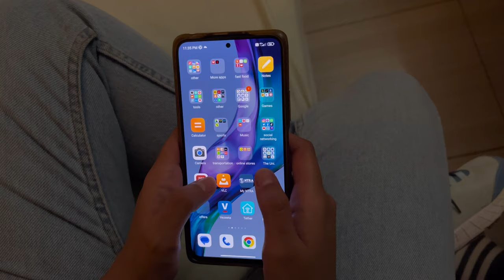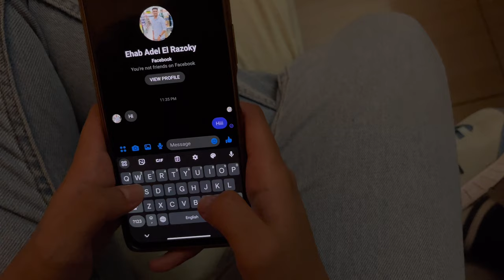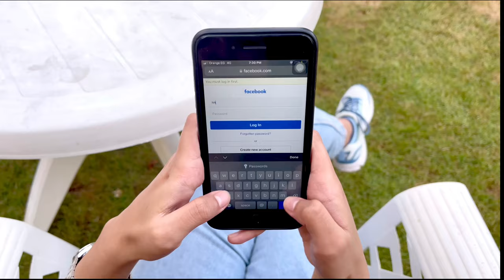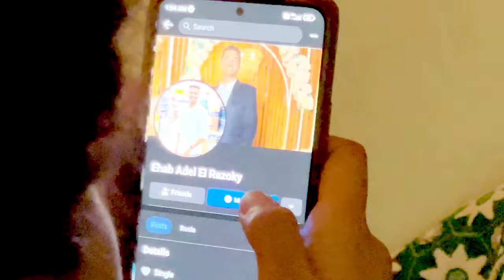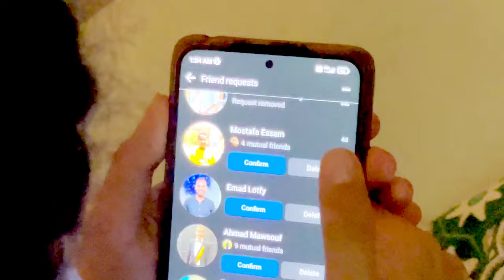The Escape - An Arabic film produced Alexandria, Egypt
The story of a young woman who accept a friend request from a man who wants to use this relationship to steal her phone data and maybe more. A story that could happen to anyone with a surprise ending.

A student project at the Mobile Filmmaking Workshop held in Alexandria, Egypt June 27-July 1, 2023. The workshop was conducted by Professor Dan Henrich and Professor Christine Henrich of The Local organizer was Ibrahima Media Center and the International Communication Training Center.